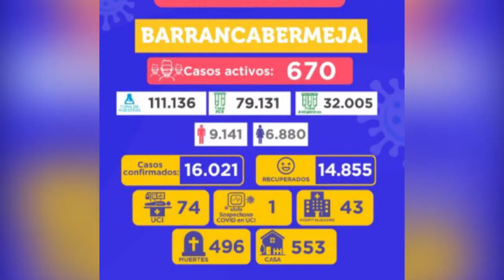Situación actual del Covid-19 en la ciudad